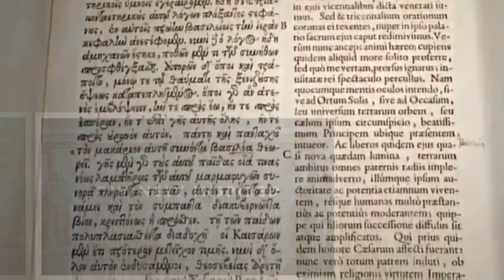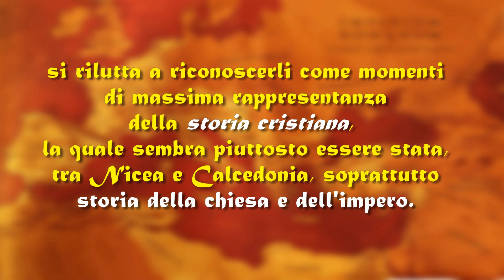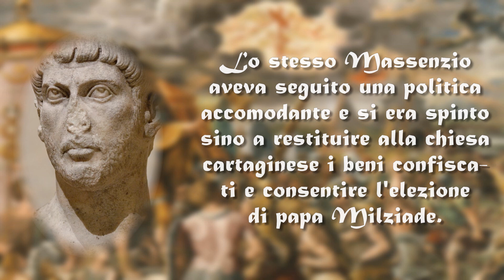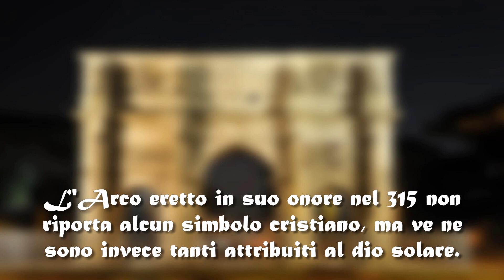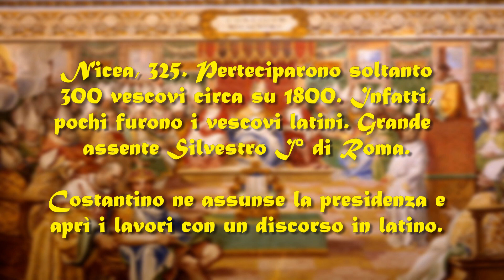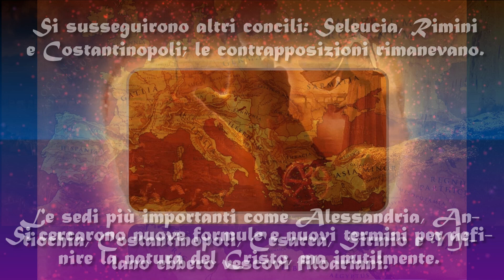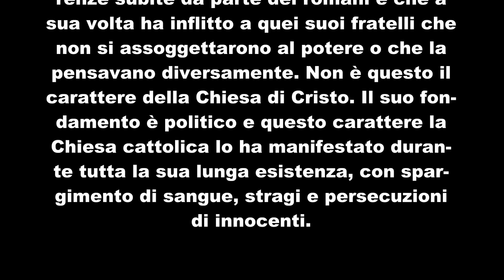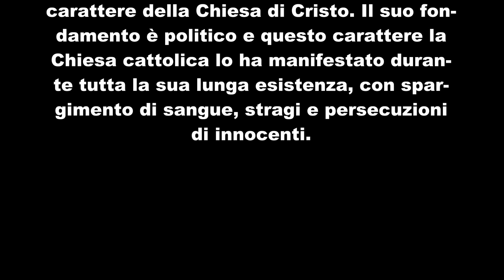La chiesa imperiale e l'epoca dei concili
La Chiesa cattolica si autodefinisce "cattolica, apostolica, romana". In realtà di apostolico non ha niente; essa deriva da una delle correnti cristiane del 2° secolo e che nel 3° secolo divenne un fenomeno religioso politico al servizio dell'impero romano. La chiesa cattolica, non lo si può negare, è pertanto "romana". Il periodo che l'ha caratterizzata, che le ha dato l'imprinting che ha conservato nei secoli è quello denominato "epoca dei concili" e che va dal 320 al 381 d.C. Un periodo caratterizzato dalla crisi ariana fatto di durissime lotte di potere dove la dialettica e la morale cristiana lasciava il posto alla sete di dominio e di potenza. Tutti i concili, da Nicea a Costantinopoli, sono stati voluti e presieduti da imperatori romani pseudocristiani i quali miravano soltanto all'unità dell'impero, che non poteva realizzarsi senza un'unità religiosa. I mezzi usati, da Costantino il Grande fino a Teodosio, furono la corruzione del denaro e del prestigio sociale nei confronti dei vescovi, quando non avevano ragione piuttosto i mezzi coercitivi come il bando, l'espropriazione di beni, le revoche dalle cariche e la violenza. Tutto questo è provato dal fatto che agli imperatori non interessava una chiesa "ortodossa" o ariana quanto invece che essa fosse dottrinalmente uniformata. Infatti, lo stesso Costantino che indisse e presenziò il Concilio di Nicea, facendo passare le tesi di Atanasio e condannare quelle di Ario, poco dopo invertiva completamente questi fatti, passando all'arianesimo. Ci vollero ben quattro concili ecumenici e i numerosi sinodi, che si susseguirono con i relativi governanti che si avvicendarono in 60 anni, per addivenire ad una formula, ottenuta per la verità più per volontà politica che per verità dottrinale. La chiesa che ne uscì vincente è la chiesa costantiniana, quella che ha dominato per tutto il medioevo ed oltre. Ancora oggi la chiesa cattolica pretende di far risalire le sue origini a Cristo, a San Pietro e agli apostoli. Si vanta di un'antica tradizione che mette alla pari con le Sacre Scritture. Tanta ipocrisia e menzogne, insieme a diversi falsi storici meritano d'essere messi allo scoperto per mostrare al mondo la sua vera natura.